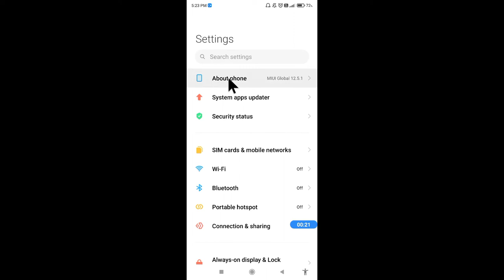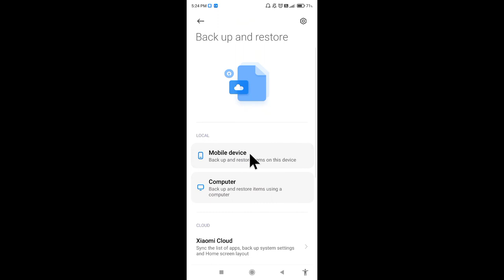How to backup and restore data in Redmi note 11 || Redmi note 11 data backup aur restore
hello dosto, aaj maine is video me bataya hai ki Redmi note 11 me data backup aur restore kaise kare, dosto Redmi note 11 me data backup karna bahut hi aasan hai. Agar aap bhi janna chahate hain ki Redmi note 11 me data ka backup aur restore kaise kare to is video ko pura dekhiyega, thanks friends.

How to backup and restore data in Redmi note 11
Redmi note 11 me data backup aur restore kaise kare
How to do backup and restore in Redmi note 11
How to backup all data in Redmi note 11
How to restore data in Redmi note 11
Redmi note 11 me data backup aur restore kaise karte hain
Redmi note 11 me data backup kaise karte hain
Redmi note 11 backup and restore